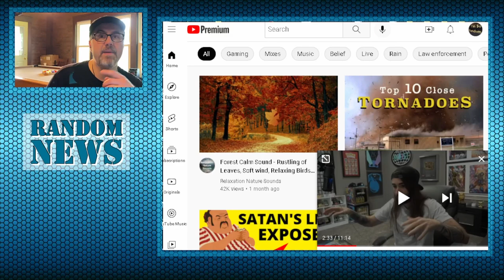Detained For Flipping The Police Off